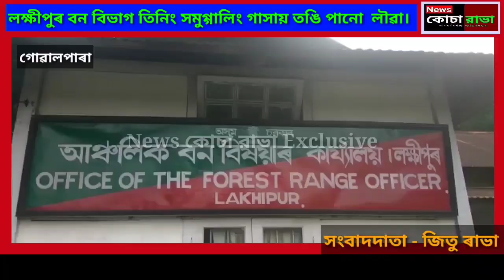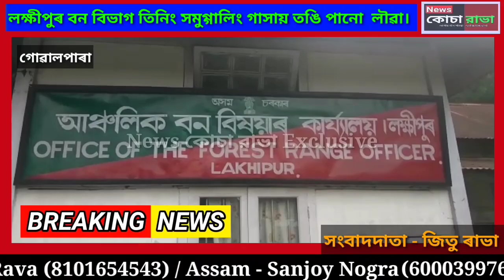BREAKING NEWS লক্ষীপুৰ বন বিভাগ তিনিং সমুগ্গালিং গাসায় তঙি পানো লৗৱা।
BREAKING NEWS লক্ষীপুৰ বন বিভাগ তিনিং সমুগ্গালিং গাসায় তঙি পানো  লৗৱা। লক্ষীপুৰ বন বিভাগ তিনিং গোদা সাফল্য গাসায়া, পাননি  সমুগ্গালিং গাসায়  তংঙায় রুংঙায় লালাঙ তংঙি শৗল ফাঙদো লৗৱা।

গোৱালপাৰা জেলানি লক্ষীপুৰ আঞ্চলিক বন বিভাগ চুনাৰী থানাৱোই পুলিশদোনি সহযোগীতায় অনঙি লাওতানি গোপন সুত্ৰ এৌনি দাড়ায় কৗমমো তৗরৗই মানা। চুনাৰীনি শৈলমাৰী ব্ৰহ্মপুত্ৰ জড়ায় গোদা রুঙায়   শৗলনি পানদো লালাঙ তংঙায় লক্ষীপুৰ বন বিভাগ রুঙো আরা পানো লৗৱা। নাত্নেন লালাঙ তংঙি মারাপদো অৗগচাকৗন  তোলোকা।লক্ষীপুৰাই  আঞ্চলিক বন বিভাগ অফিচার আব্দুল হক আহমেদে পান আরা রুঙদো লৗৱা তিনিং।পান আরা রুঙদো লক্ষীপুৰ বন বিভাগনি কাৰ্যালয়ায় লালাঙা।লক্ষীপুৰৱাই  বন বিভাগ অফিচাৰ আব্দুল হক আহমেদে দুনা যে উ পান আরা রুঙনি দাম কমে ৩ থেকে সাড়ে ৩ লাখ টাকা সায়া ব্রাক মৗন  দুনা।
লক্ষীপুৰািই প্রিং জিতু ৰাভানি ৰিপোৰ্ট।News Kocha Rabha.